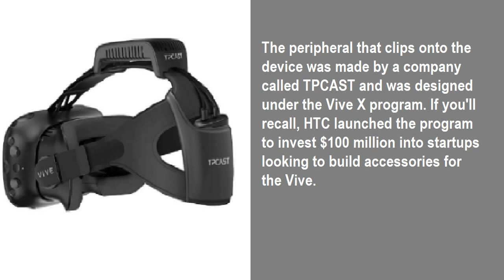HTC Vive can do wireless VR with this $220 add-on